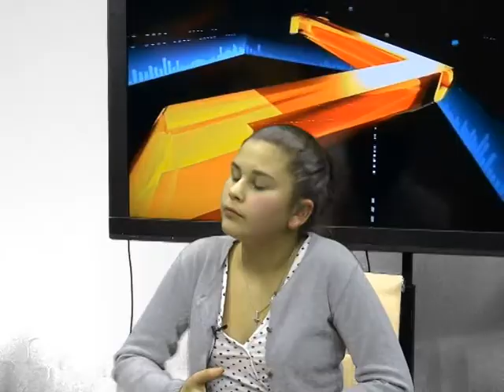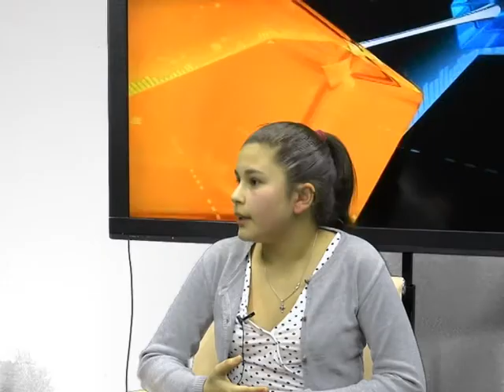momavali taoba 5